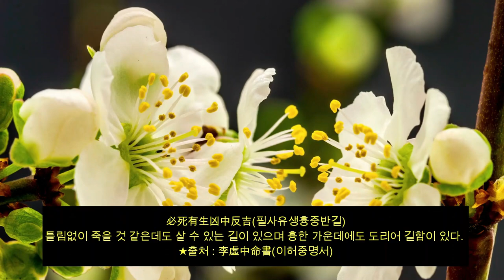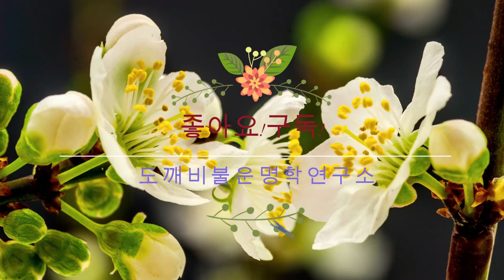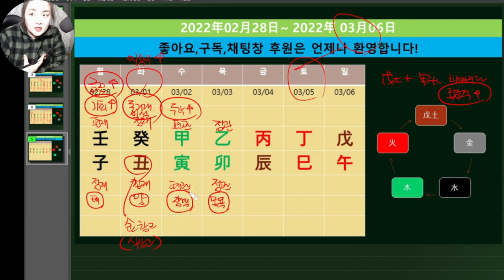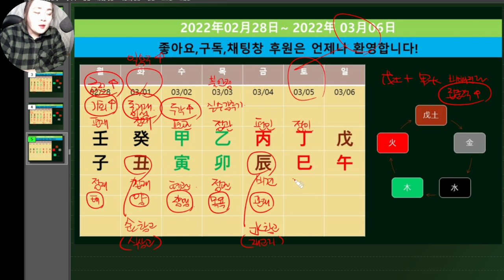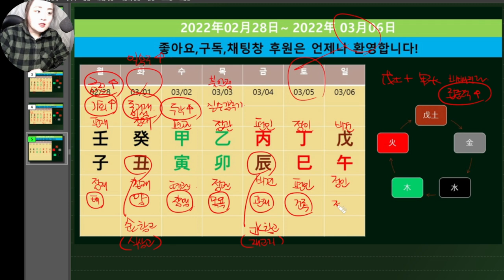☯️2022년02월28일-03월06일☯️갑목(甲木)-무토(戊土) ☯️일간별 운세